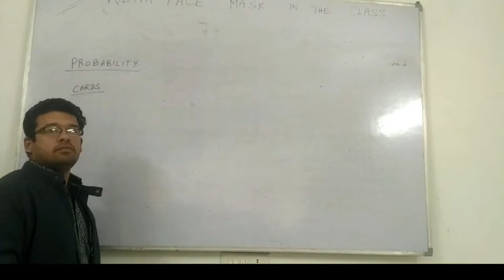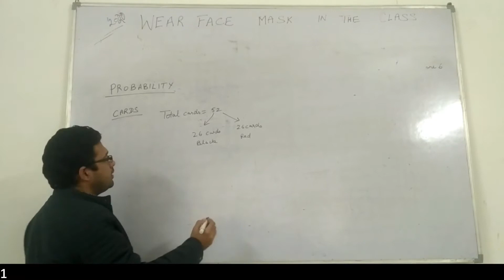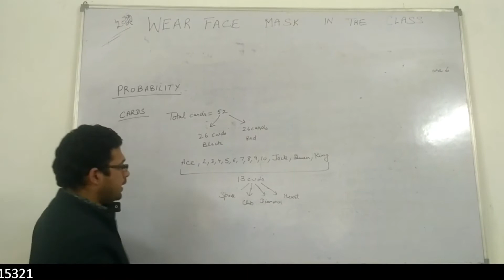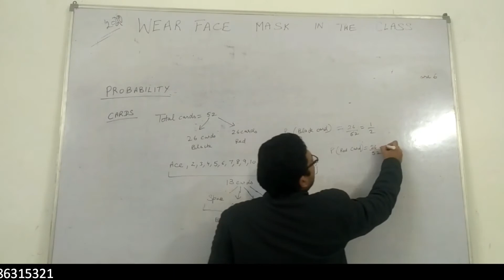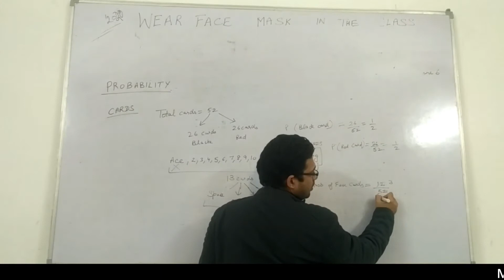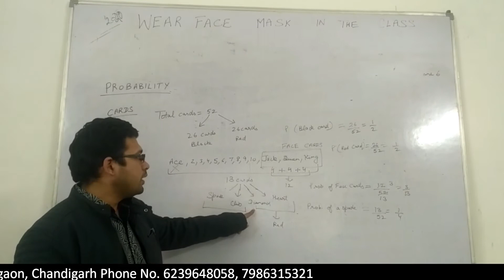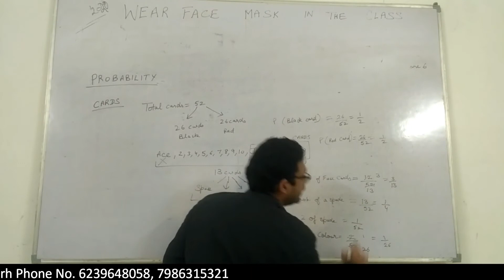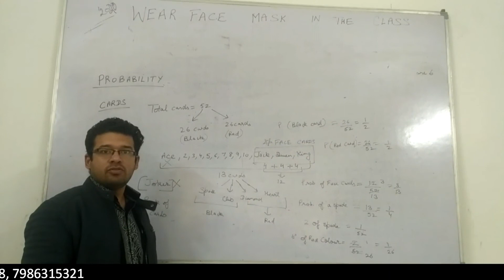Probability Tricks | Probability Card Problems/Questions/Solutions | Class 10th/12 | Mehta Tutorials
Probability Tricks | Probability Card Problems/Questions/Solutions | SSC CGL 2019/2020/Class 10th/12th | Mehta Tutorials

Math Tuition for Class 6th to 12th
Address: Mehta Tutorials, Near Vivekanand School, Shivalik Vihar, Nayagaon, Chandigarh

Probability of a Face Card, Honour Card | NCERT Class 10 (Part 2
Probability of Playing Cards | Lec 5 | Probability Shortcut methods for GATE,CAT,Bank Exams)
Probability in a pack of 52 cards || All basic concepts of cards in probability || class 10 maths
Probability Examples with Cards
Deck Cards/ताश के पत्ते | 52 पत्तों की ताश की गड्डी | Chapter 15 class 10 maths | How to play cards
Probability || Playing Cards Details || Complete Clarity